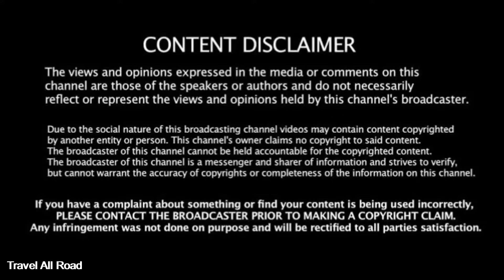Online Anand: Volvo Bus Van Travel on Kodaikanal Hills Hairpin Bend Road in Dindigul.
Kodaikanal: Volvo Bus Van Travel on Hills Hairpin Bend Road in Dindigul.